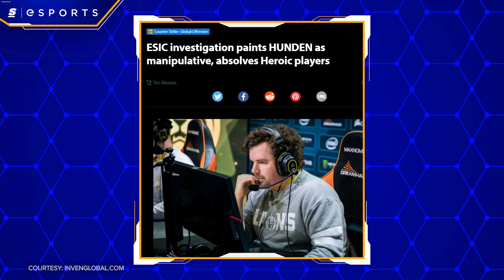This Was Emotional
The Blast Fall Finals came to a close over the weekend and despite it being a relatively low key event, we got a pretty important outcome.

There were some spicy moments throughout, the deciding map in the grand finals was incredible, and we got to see a ton of emotional moments.

But most importantly… a lingering question may have finally been answered. Has Cadian redeemed himself?

Written & Hosted by: Devil Coull (@Fake_DevinCoull)
Edited by: Brendan Fahey (@Drillbit_)
Produced by: Danny Burke (@lurkeyburke)